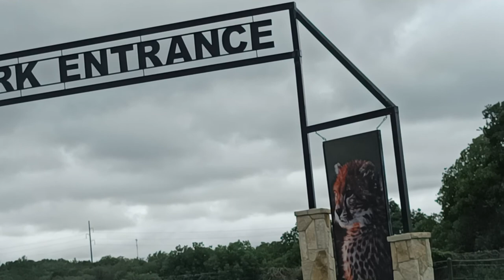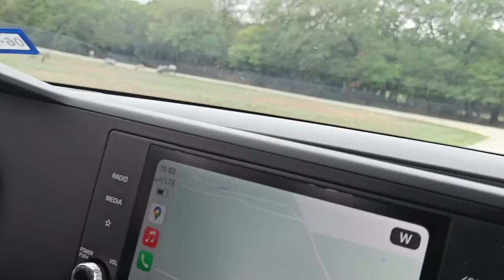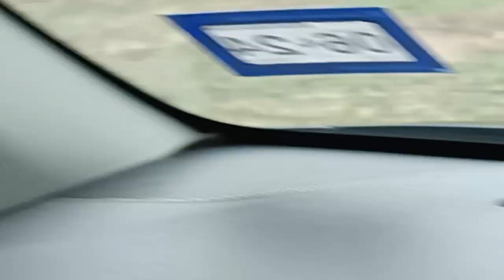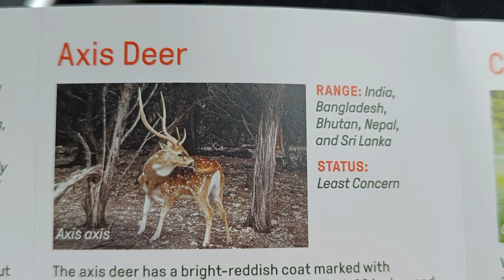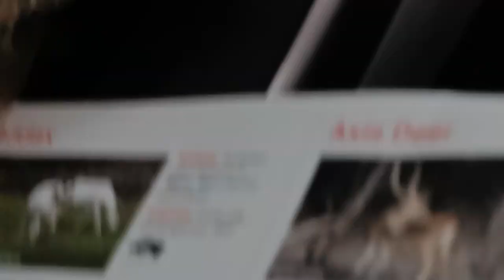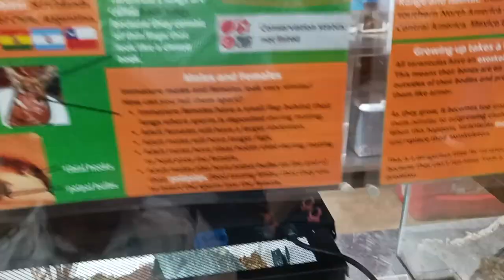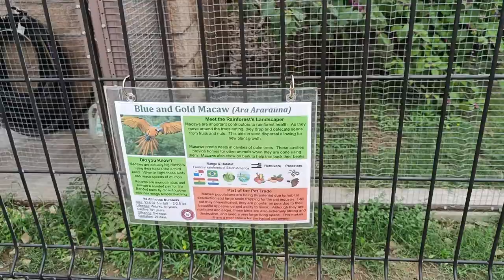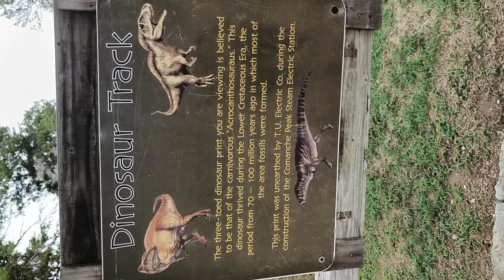FOSSIL RIM WILDLIFE CENTER @ Glen Rose, Texas. Comments of a Senior Indian Forest Service officer.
This is a Safari, located over a large chunk of land in the midst of Juniper Forests and the animals are left to move freely other than rhinos and cheetahs.
Fossil Rim Wildlife Center is a 501(c)(3) non-profit conservation center near Glen Rose, Texas. They specialize in the breeding of endangered species, public education, scientific research and natural land management. As of 2020, the park requires that all tickets be purchased online prior to guest arrival. The facility has over 1,000 animals from 50 species.[6] Guests have access to guided and self-guided tours across the center's 1800 acres of Texas Hill Country, as well as lodging, dining and educational facilities.